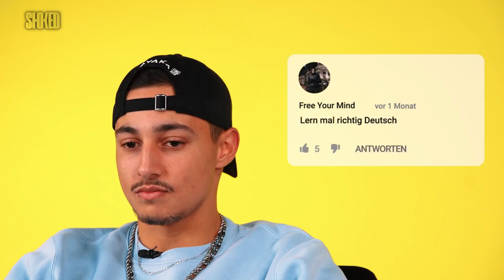Dinner mit Rihanna?! Geschäfte mit Escobar? Eigener Dönerladen? | Was würde MILANO tun?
In dieser Folge ‚Was würde Milano tun?‘ verrät uns Milano mit wem er gerne mal Körper tauschen würde, was er Rihanna bei einem Candle-Light-Dinner servieren würde, welches Video-Spiel sein Leben wäre und mit welchem französischen Künstler er gerne ein Feature hätte.